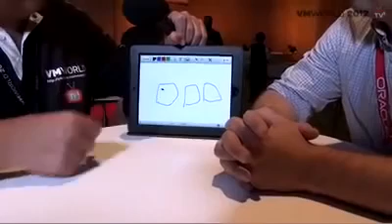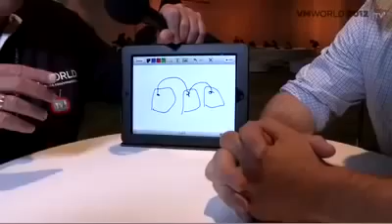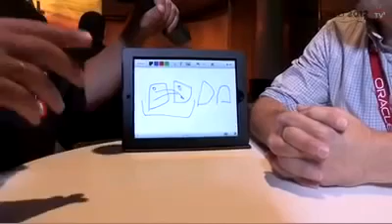Oracle Licensing with VMWare environments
Please be aware, if it not in your contract, then that doesn't apply to you. Even though Oracle will accept certain extend of VMWare virtualization limitation.